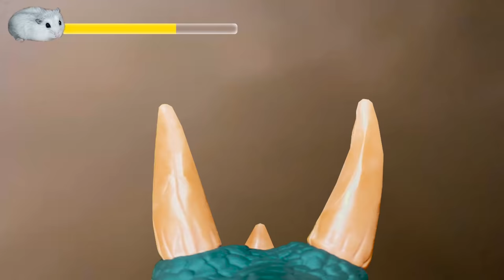🐍 SNAKE & PIRANHAS 🐠 - Hamster Maze with Traps ☠️ [OBSTACLE COURSE]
🔥Today my cute hamster 🐹 will run through the giant maze with traps and meet the SNAKE and PIRANHAS bosses 🐍🐠.